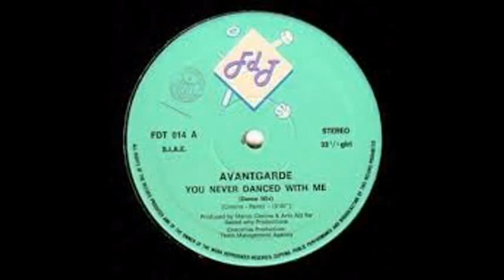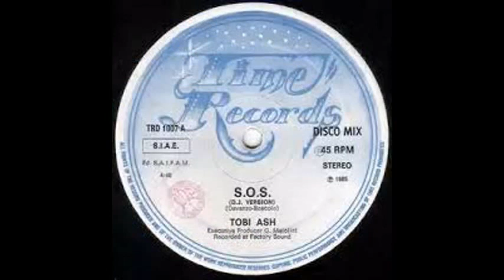Freeway Disco Zone (Extended Version) (re-mix) by [Dj Miltos]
Manhattan Project - That's Impossible
 Tom Hooker - Looking For Love
 Modas' - Day By Day
 Eddy Huntington - Up & Down
 Avantgarde - You Never Danced With Me
 Tommy Kelwin - Tokyo Nights
 Phil Sun - Dancing On The Beach
 Tom Dollar - Love Is Something
 Joy Peters - Don't Loose Your Heart Tonight
 Tobi Ash - S.O.S.
 M & G - Boogie Tonight
 Bryvan Stage - Wayout!
 Duke Lake - Do You
 Flex - Shakin' Night Boogey
 Paul Sharada - Keep Your Love Alive
 P.J. Marcus - L.A. Woman
 Bobby J. - Number One
 Jessica - In America
 Alex Molo - Look At Me
 Andrea - Macho Man